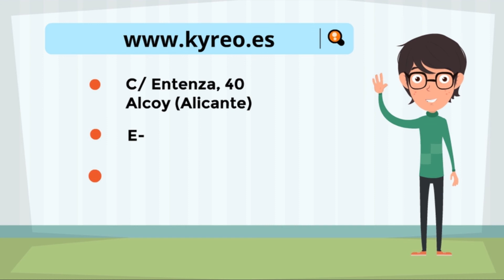Curso de Masaje Ayurveda en Kyreo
El masaje Ayurveda es originario de la India. EN la medicina ayurveda, la persona se trata como un todo, en el masaje ayurveda, aprendemos distintas técnicas de masajes dirigidas a restaurar el equilibrio de nuestros clientes.